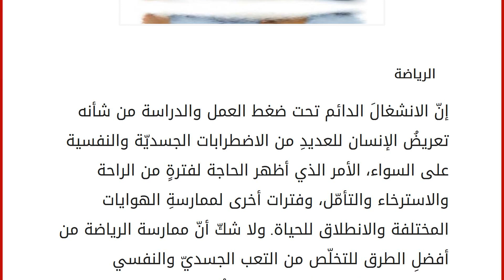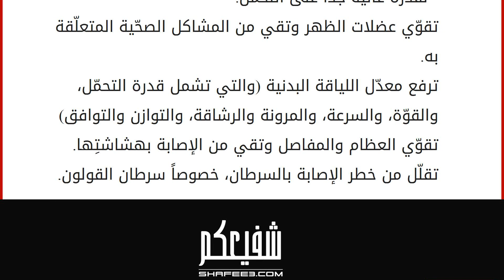فوائد الرياضة النفسية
إقراألمقال كاملا :
الرياضة
إنّ الانشغالَ الدائم تحت ضغط العمل والدراسة من شأنه تعريضُ الإنسان للعديدِ من الاضطرابات الجسديّة والنفسية على السواء، الأمر الذي أظهر الحاجة لفترةٍ من الراحة والاسترخاء والتأمّل، وفترات أخرى لممارسةِ الهوايات المختلفة والانطلاق للحياة. ولا شكّ أنّ ممارسة الرياضة من أفضلِ الطرق للتخلّص من التعب الجسديّ والنفسي واستعادة النشاط والطاقة. سنعرضُ في هذا المقال فوائد الرياضة الصحّية الجسمانية والنفسيّة. فوائد الرياضة النفسيّة تزيدُ إفرازَ الأفيونات الطبيعيّة (الأدرينالين والإندورفينز)؛ والتي تعدّ مسؤولة بدورِها عن تعزيز مشاعر السعادة والرضا، والتخلّص من الإحباط والقلق. تقي من الإصابة بالاكتئاب. تعزّز الثقة بالنفس، خصوصاً عند الوصول للوزن المطلوب وتحسين قوام الجسم تزيد معدّل الهدوء والاسترخاء والراحة، الأمر الذي يؤدّي إلى نوم مريح ليلاً بعيداً عن الأرق. تُعالج نوبات الغضب، خصوصاً رياضة ال